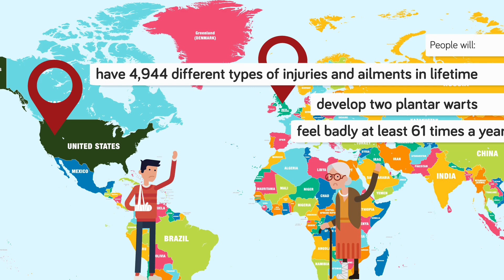What If YOU Broke EVERY Bone In Your Body?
Imagine falling from the top floor of an apartment building, you say your prayers and prepare for the white light, but you survive, except every bone is your body is BROKEN. In today's animated educational cartoon we look at some painful stories of people who shattered their entire body, and lived to tell about it.